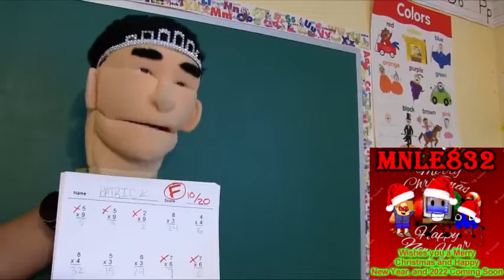Round 1 vs myself (6th match)